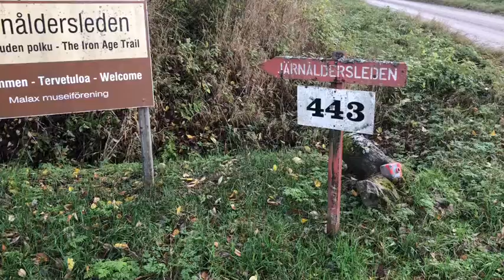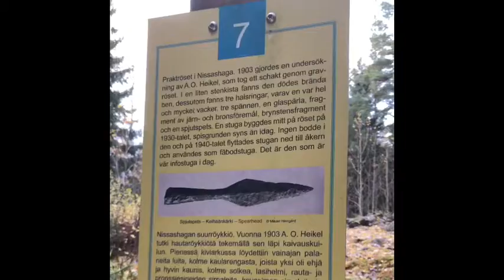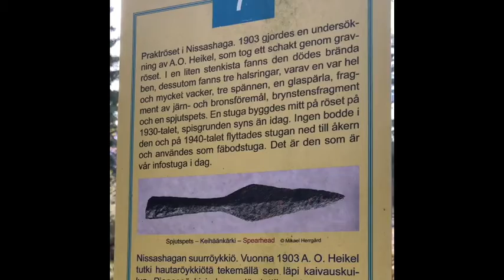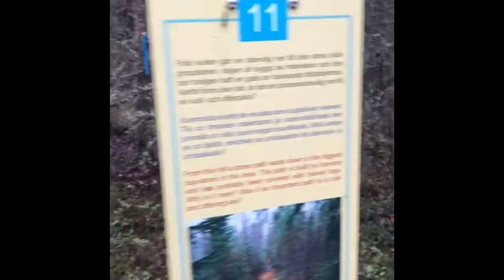Kvalitativa Metoder - Vad kan man göra med kvalitatativa metoder?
Här en skogsvandring med post doc forskare Annika Wiklund-Engblom och universitetslärare och forskare Johanna Björkell där vi pratar om för- och nackdelar med kvalitativa metoder och vad man kan använda kvalitativa metoder till